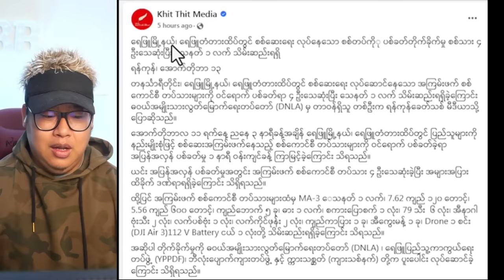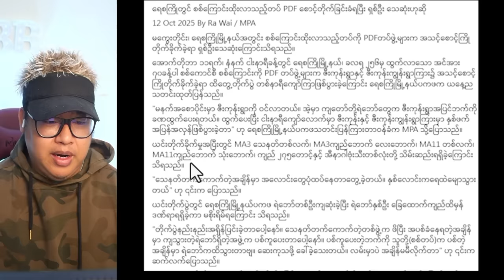အောက်တိုဘာလ (၁၃)ရက် ညပိုင်းသတင်းများ